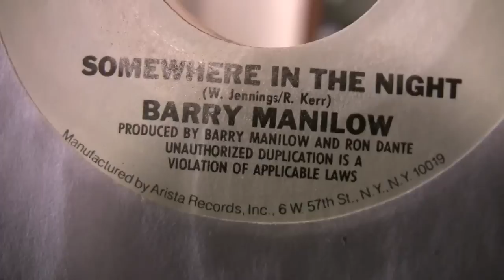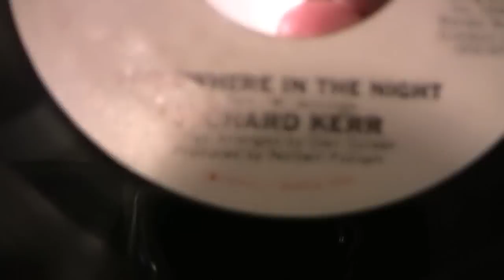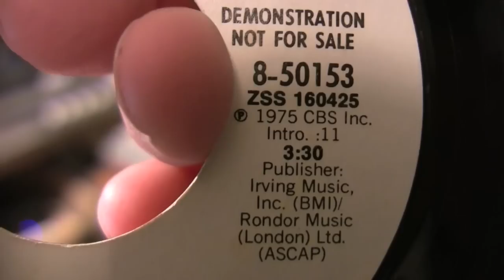Barry Manilow & Richard Kerr - Somewhere In The Night - 45 RPM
To hear Richard Kerr's version, go to the 4:11 mark.

Barry Manilow version:
Original Arista Records #0382
Debut 12/16/1978

Richard Kerr Version (Richard wrote this song!)
Original Epic Records #160425
Released in 1975
Did NOT chart.

OR